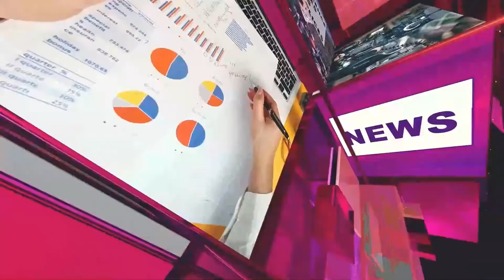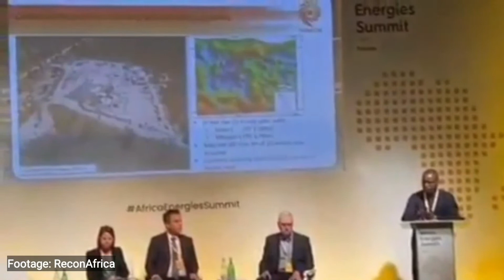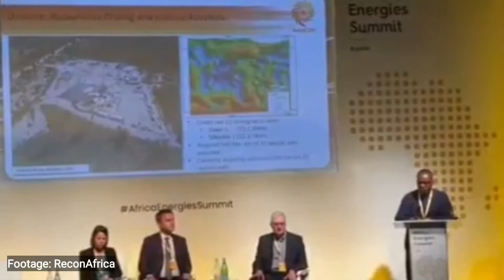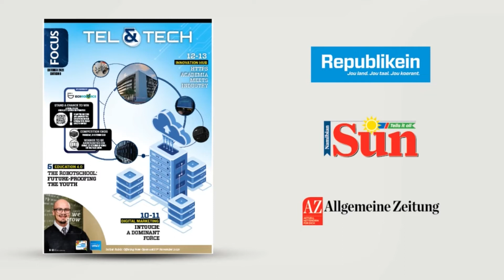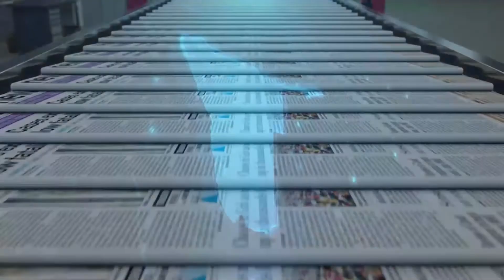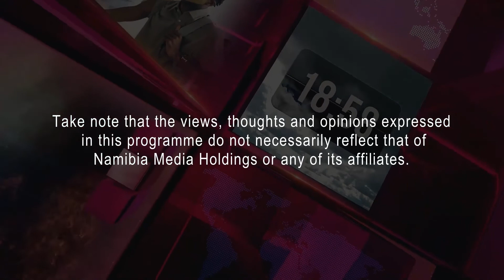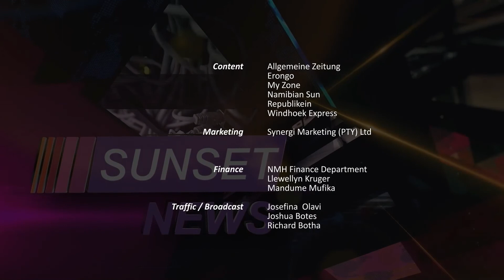Sunset News -1 August 2022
Sunset News brings you news, stories from the community, economic indicators, weather reports and sport news.